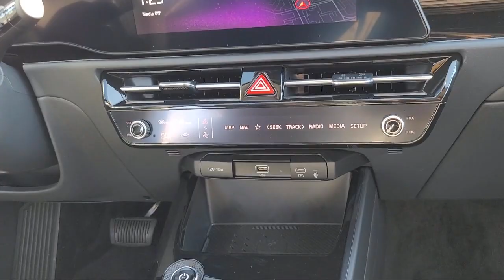2024 Kia Niro EV Wind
2024 Kia Niro EV Wind Stock Number: 24K116 Vin:KNDCR3L14R5091203.

Concord Kia New is proudly serving our friends and neighbors. or give us a call at for more information about this or any of our other vehicles.
Concord Kia New
2199 Meridian Park BLVD